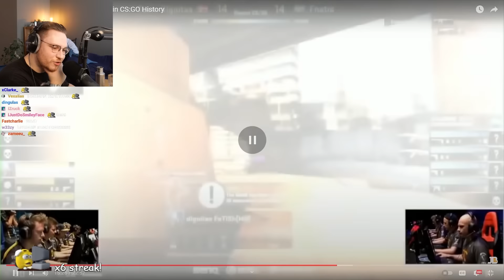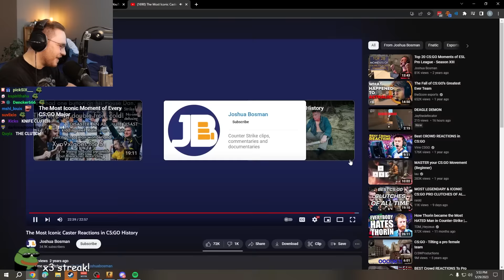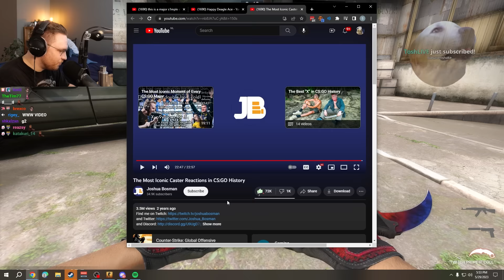ohnepixel reacts to CS:GO's most iconic caster reactions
that's why CSGO is the best!